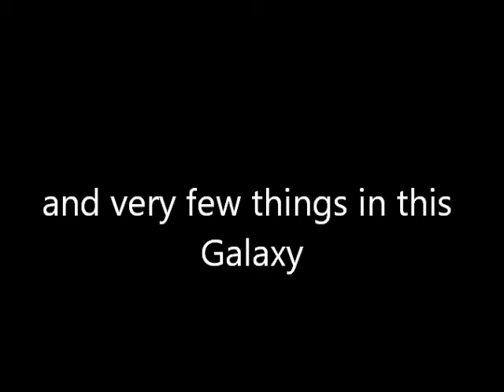S-1 Ep-15A NITNSE podcast Topic: Star Wars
Nerd is the new sexy is our outlook on everything nerd. A lot of ranting by two nerds Wyldfyre1 and Sunrie.

In the future we will be reviewing all sorts of toys, video games, movies, comic books and so forth.

Welcome to episode #15. Good news. This mini boss episode will be a 2 part! One part this week the other next! So, the nerds will be talking about STAR WARS. Warning: Spoilers from the movies, possible games. This first part the nerds talk about episodes 4, 5, and 6.

Welcome special guests: Gambit, and Cuteness.